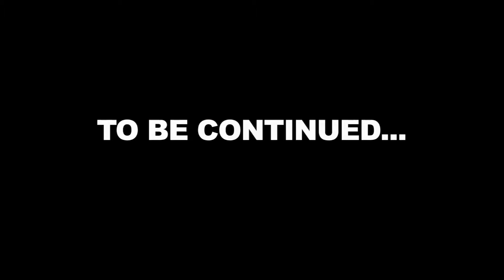RuCP - S14E1 - Big Opening